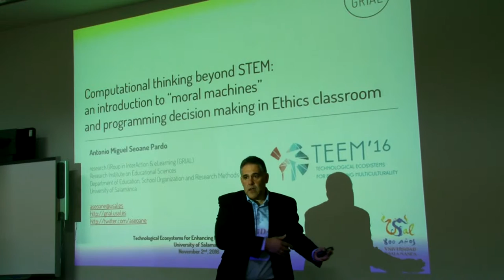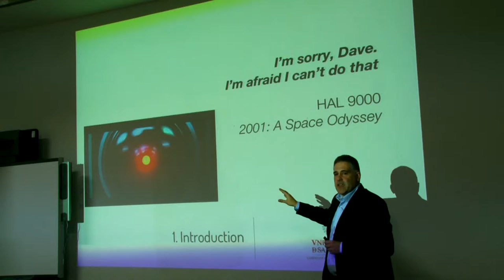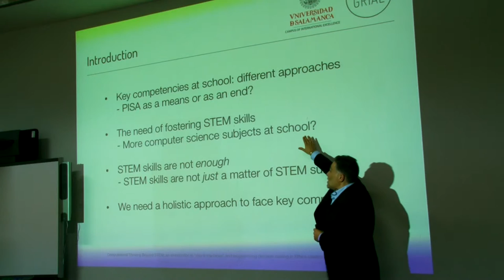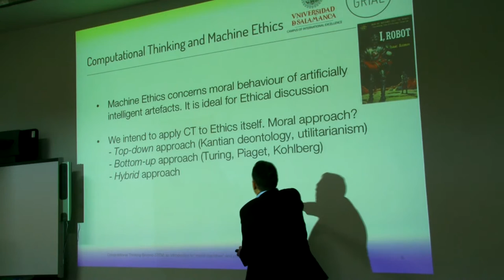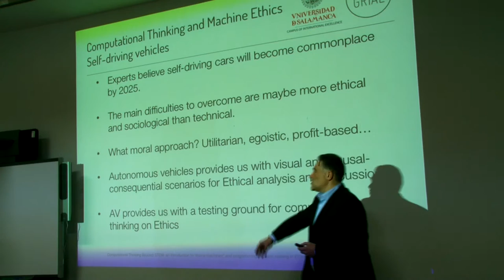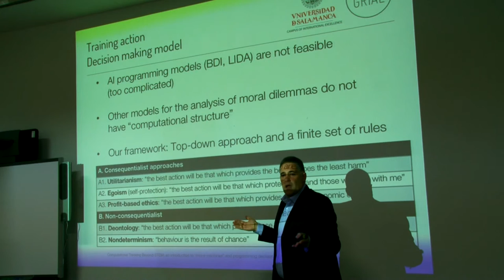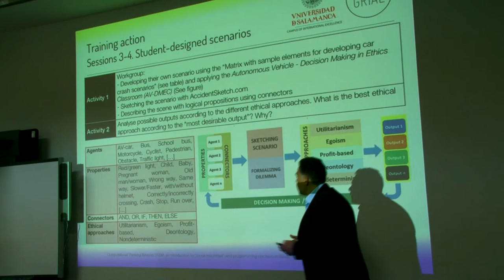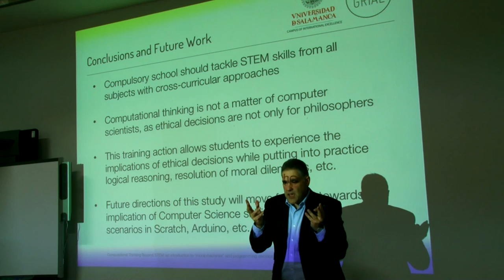An introduction to “moral machines” and programming decision making in Ethics classroom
Computational thinking beyond STEM: an introduction to “moral machines” and programming decision making in Ethics classroom

Author: Antonio Miguel Seoane-Pardo